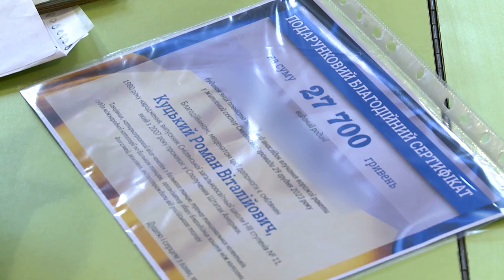Колишній смілянин разом зі своїми американськими студентами зібрали 5 тис. $ допомоги постраждалим